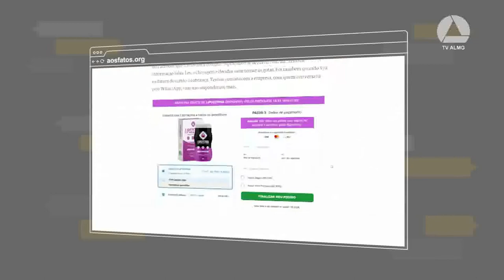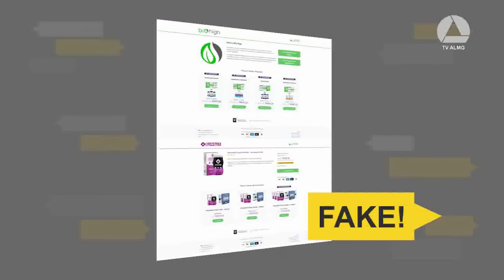SUPOSTO EMAGRECEDOR FAZ PESSOAS SEREM ENGANADAS COM A PROMESSA DO FÁCIL E RÁPIDO EMAGRECIMENTO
| SAÚDE |
LIPOZEPINA, SUPOSTO EMAGRECEDOR FAZ PESSOAS SEREM ENGANADAS COM A PROMESSA DO FÁCIL E RÁPIDO EMAGRECIMENTO